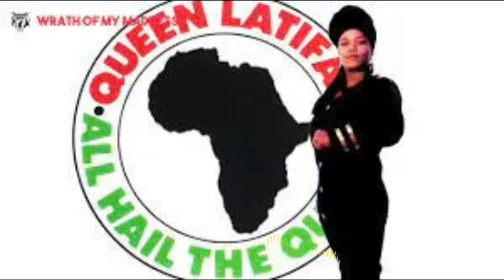Queen Latifah - Wrath of My Madness REBASSED 28 30 37 Hzz